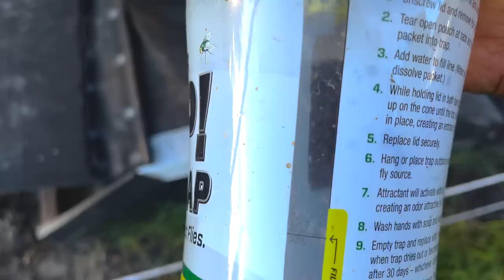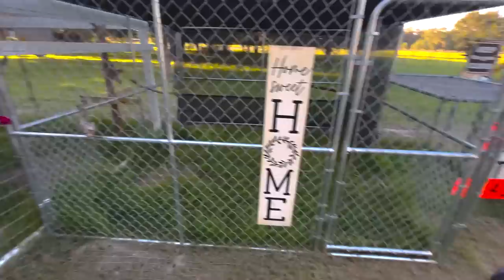This News Almost Made Me Cry | Farm Chores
Hello Farm Family. Thank you for joining us for another upload. In this video we are bringing you along as we tackle some everyday chores. With the non-stop rain we have had over the past 3-4 weeks, it has been hard to get the grass cut...we FINALLY had a break in the weather that allowed us to take care of yard maintenance. Additionally, we are taking care of the goslings pin to ensure they cannot escape, giving an update on Caramel, & my amazing wife Natalie surprised me with a special. guest that she has had in the works for a while now. I am not an easy person to surprise so this one got me good.

Neco & I are extremely humbled by all of the love & support y'all have shown us. We truly truly appreciate it.

Thank you to all of our "old" subscribers & welcome to our new subscribers, we are so glad you chose to join us on our journey. You may also follow us on other social media platform highlighted below:

Sign up with my link below to find your favorite tunes & get 30 days FREE:

Youtube.com/@ourbrownfarmhouse

Facebook.com/ourbrownfarmhouse